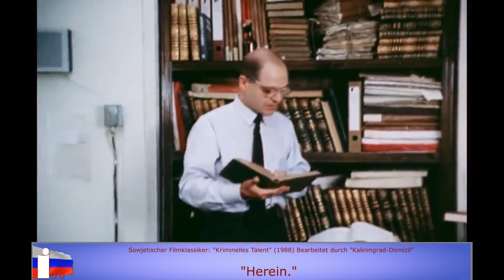Nawalny in Russland obdachlos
Alexej Nawalny, der überraschend schnell, von einem absolut tödlichen Gift, in einer deutschen Klinik Genesende, hat vorerst nicht die Absicht nach Russland zurückzukehren. Dies erklärte der gut aussehende exPatient der Charitè bei seiner Entlassung. Vermutlich wusste er zu diesem Zeitpunkt bereits, dass er in Russland obdachlos geworden ist.

Uwe Niemeier
Bank: Sparkasse Südholstein
BLZ: 23051030
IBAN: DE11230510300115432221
BIC/Swift: NOLADE21SHO
Zahlungsgrund: Kaliningrad-Domizil-Infokanal